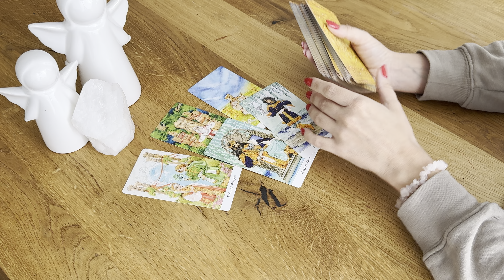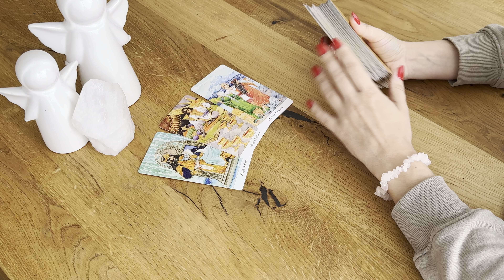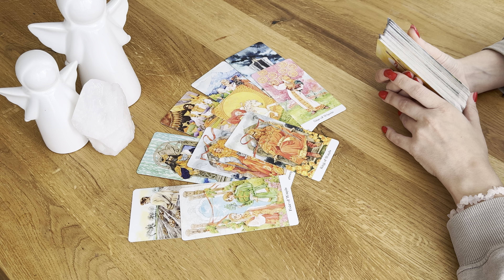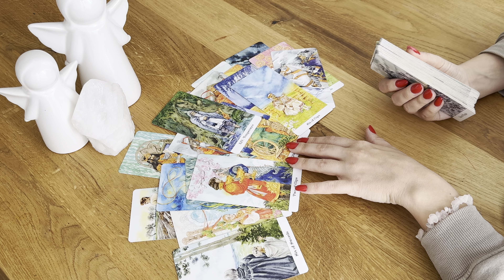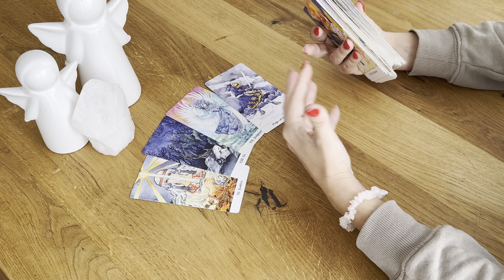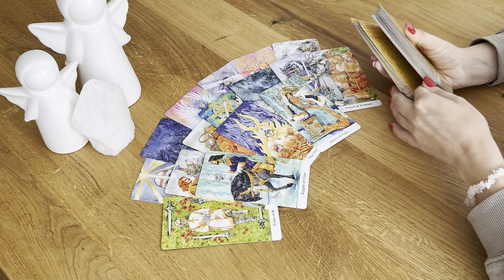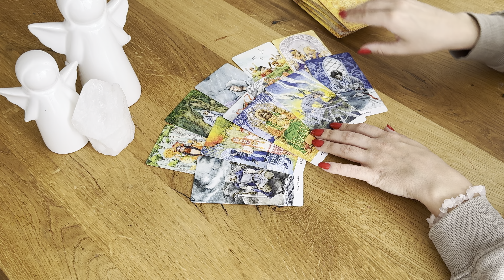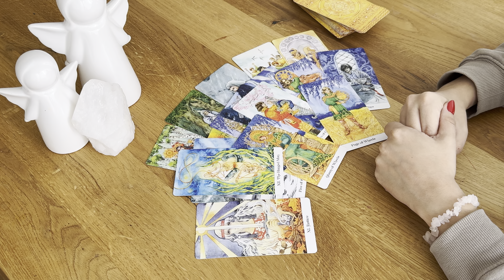Обалдеть 🙈!!! кто о вас так часто думает?? кто этот человек ??